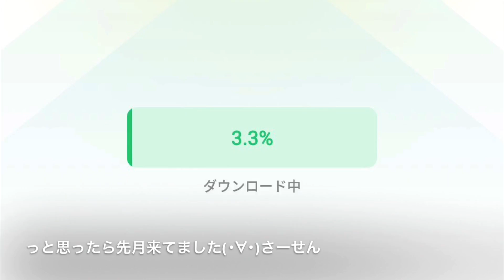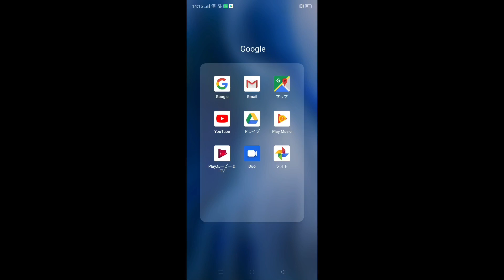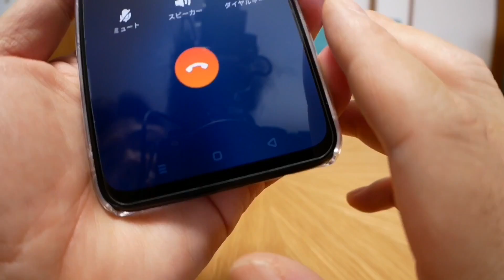ボクが現状最高と思ったスマホ OPPO Reno A 再購入した開封雑談！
結局重さにて耐えきれずにOPPO Reno A買い戻してしまいましたｗｗ
びっくりするほど超快適！！！
開封雑談動画です(･∀･)よろしくお願いしまーす！

Amazon
国内版SIMフリー OPPO Reno A 128GB ブラック  ￥25,900
OPPO Reno3 A ホワイト【日本正規代理店品】 CPH2013 WH ￥37,150
Xiaomi Redmi Note9S 4+64GB グレイシャーホワイト ￥24,800
SIMフリー Galaxy A7 ブラック SM-A750C ￥14,970

楽天
OPPO Reno A 128GB SIMフリー ブラック 27,490円
OPPO Reno A ケース（滲みがあっていまいちでした） 598円

楽天カード新規入会＆利用でもれなく5000ポイント！
更に対象期間内に楽天銀行口座開設＆入金で1000ポイント！

使用アプリ